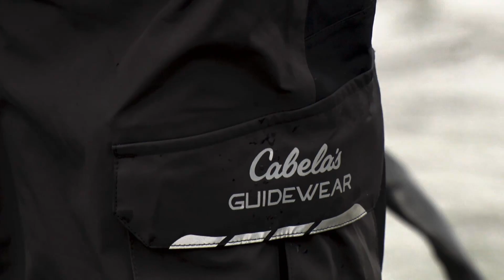Mark Daniels and Wade Middleton fishing the Deer Stand on Sam Rayburn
Dodging high winds, rain and tough fishing conditions Wade Middleton and Mark Daniels spend a morning fishing in the Deer Stand on Sam Rayburn.   We also learn more about Mark Daniels and his passion for bass fishing.